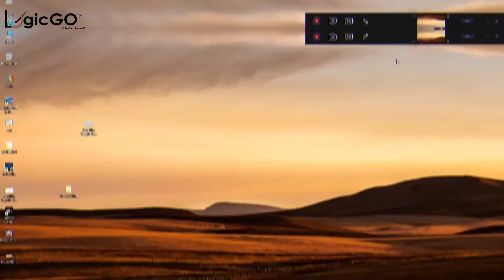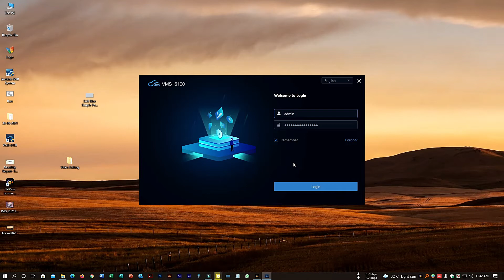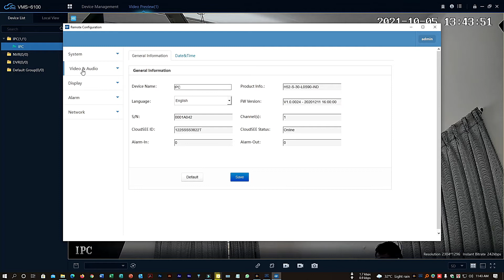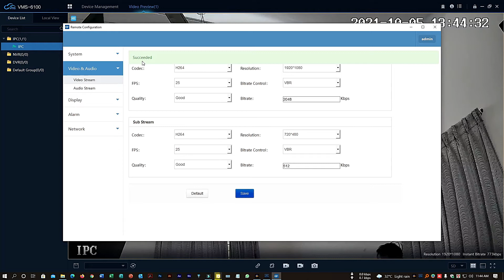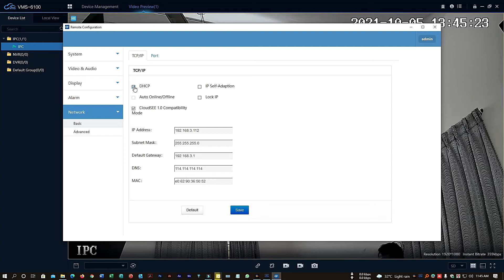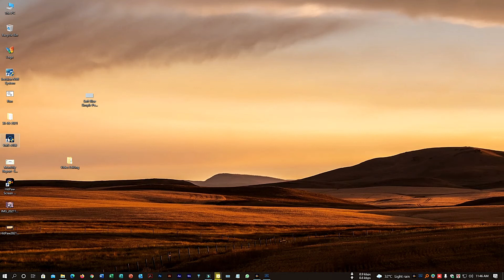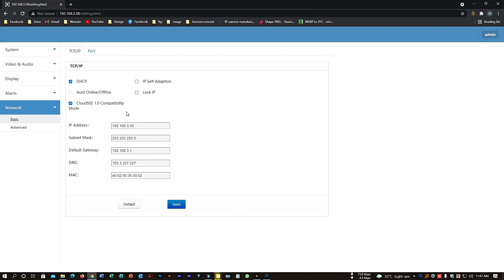How to use new H265 IP Camera with old H264 NVR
In this video, we describe how to use H265 new  IP camera with H264 old NVR.

00:00 Introduction
00:23 Part 1
02:47 Part 2 VMS